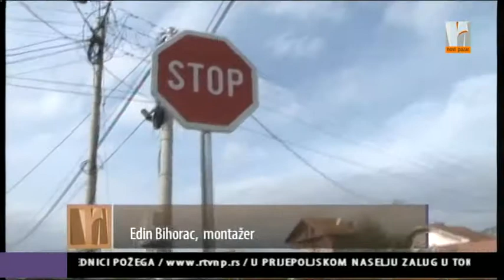RADOVI KOD POILSKOG MOSTA